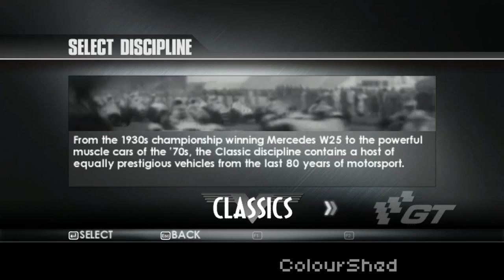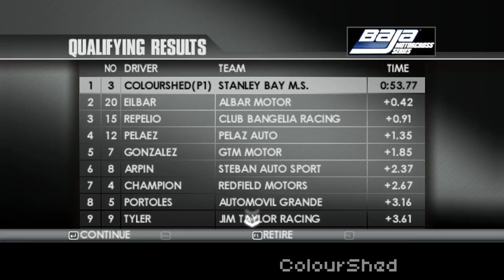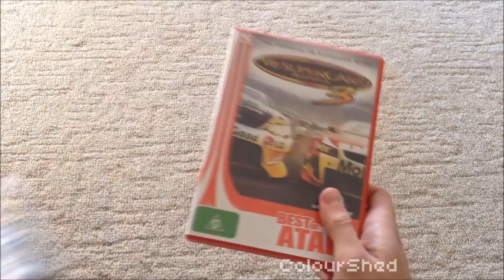TOCA Race Driver 3 review - ColourShed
TOCA Race Driver 3/V8 Supercars Australia 3/DTM Race Driver 3 review
Platform: PC, PlayStation 2, Xbox
Release Year: 2006
Developer: Codemasters
Publishers: Codemasters
Genre: Simulation Racer

Gameplay, music and images from:
Codemasters
LJN
Michelin
Polyphony Digital